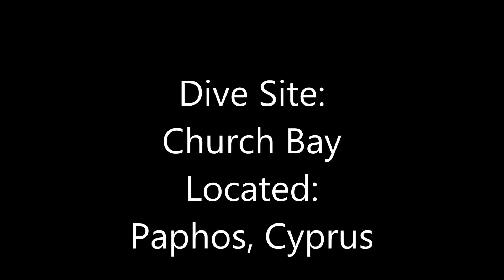Church Bay!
Church Bay is a popular dive site located in paphos ,cyprus.The name church is because the area providing swim throughs and  a small cave   ,the top of the cave looks as an  arch ,like a church has!Groupers, sea breams ,barracudas and many more marine life is living in that dive site.Maximum Depth is -22 metre,great dive for beginners and advanced divers!